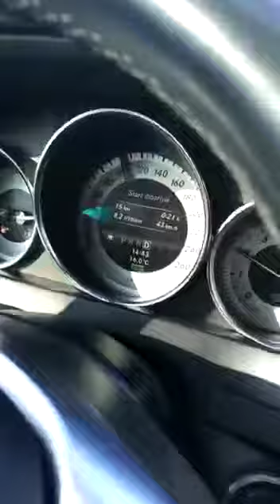VGT ile Mercedes C 180 1.6 Benzinli VGT Yakıt Tasarrufu ve Performans Sistemi Testi.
Mercedes C 180 1.6 Benzinli araç VGT ile Çerkezköy yollarında.